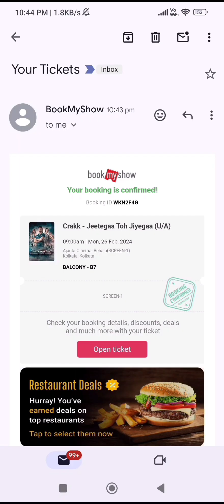Crakk Movie Review, CRAKK Movie Detailed Review